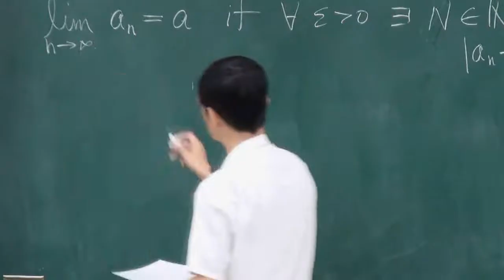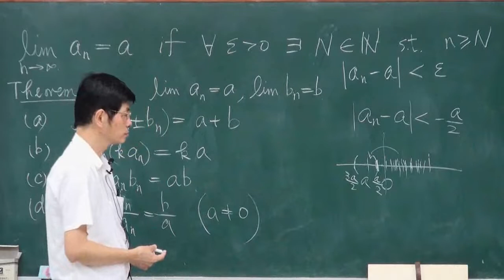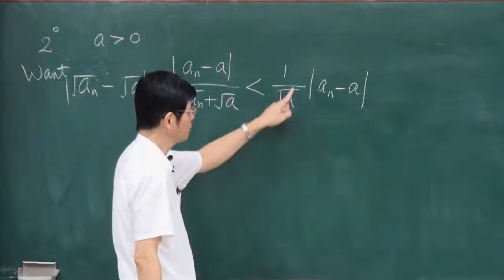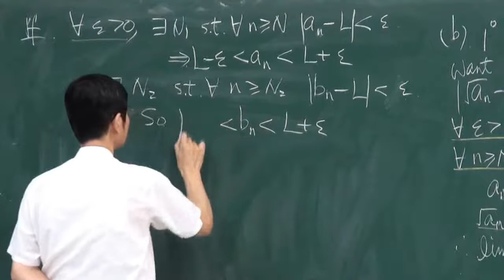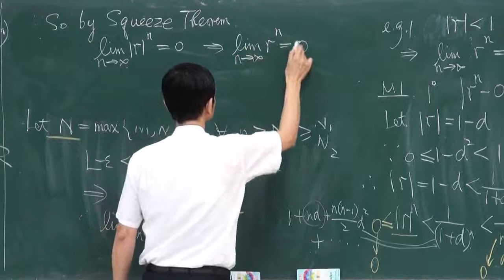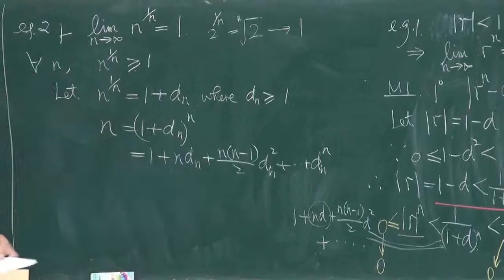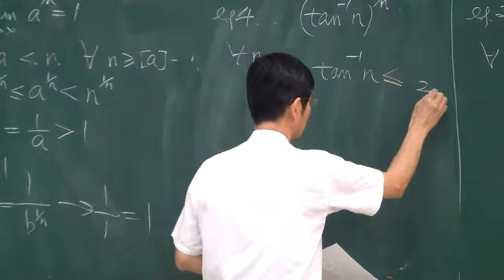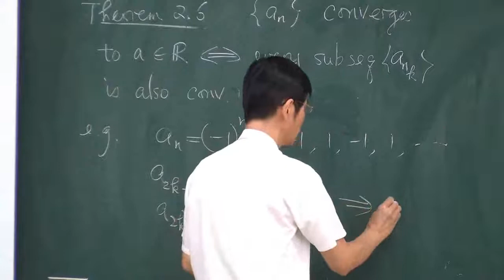高等微積分102 2013 1007 1